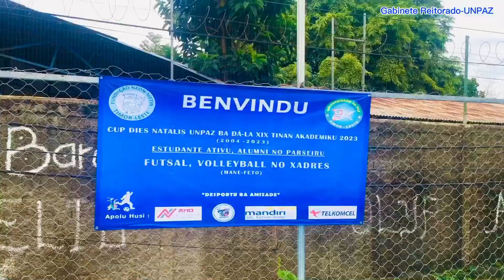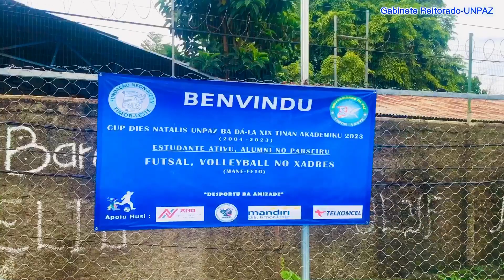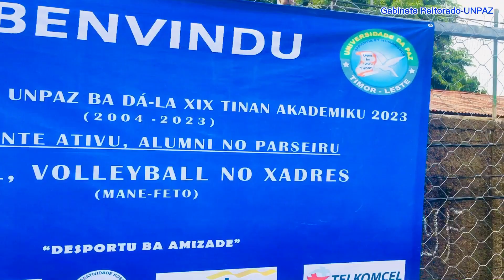Abertura Aktividade Desportu hodi Komemora Dies Natalis UNPAZ ba Dala XIX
UNPAZ#DILI#timorleste